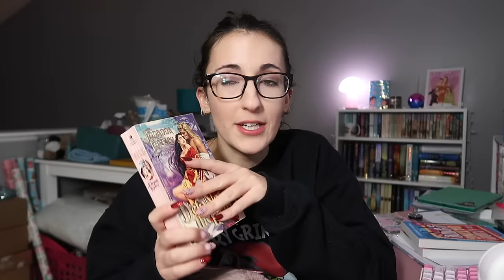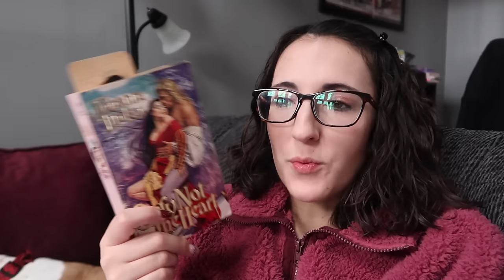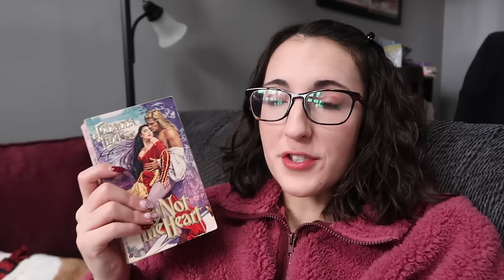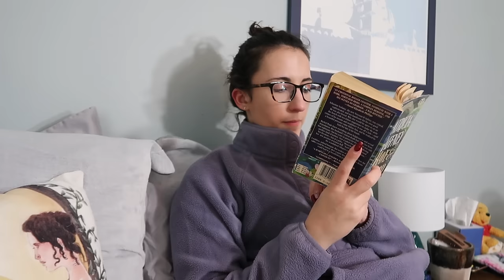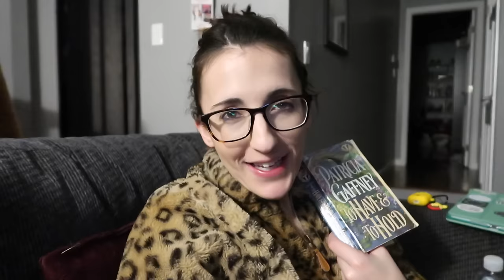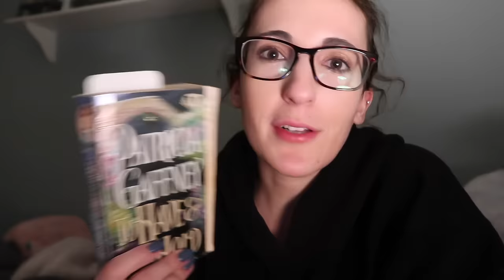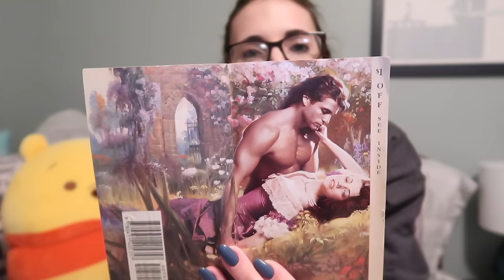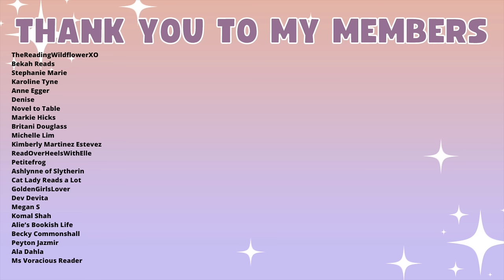Falling in Love With Historical Romances Again 💖 Reading Vlog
Zae-

The Books
Defy Not the Heart
The Duchess Takes a Husband
The Duke Gets Desperate
To Have and to Hold